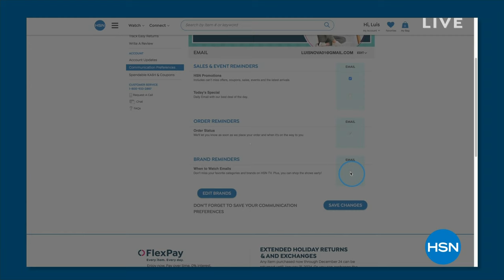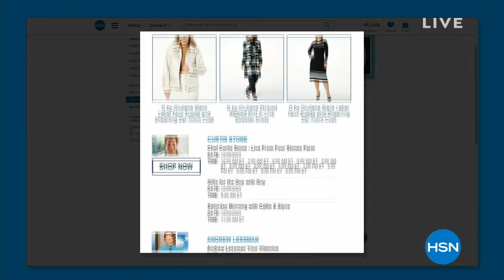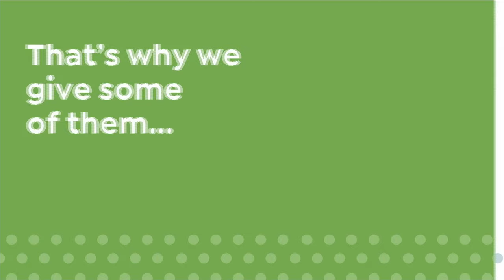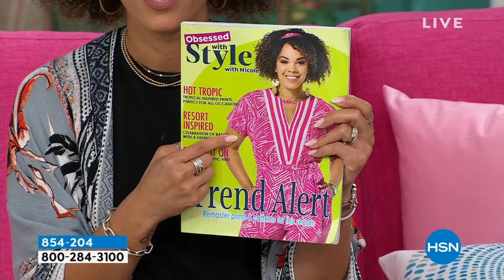HSN | Obsessed with Style with Nicole 03.07.2024 - 10 AM